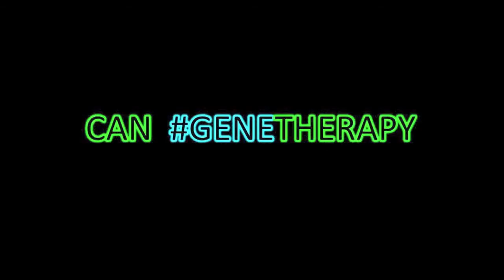WHAT ABOUT THE COST OF A GENE THERAPY CURE FOR HIV?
Questions asked during CAN GENE THERAPY CURE HIV?, our community forum with Nobel laureate David Baltimore and stem cell expert Paula Cannon. Hosted by Paris Mullen for the defeatHIV Community Advisory Board on August 12, 2015 at Fred Hutch.